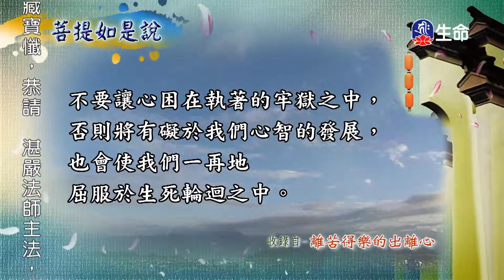菩提如是說(304)-1_菩提如是說_(lifetv_20200624_07:00)